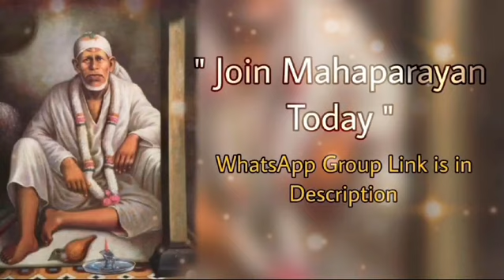Sai Bolte hain~03/12/2023 Telugu~ Sai Baba Message షిర్డీ సాయిబాబా అంటున్నారు Sai Baba daily Message